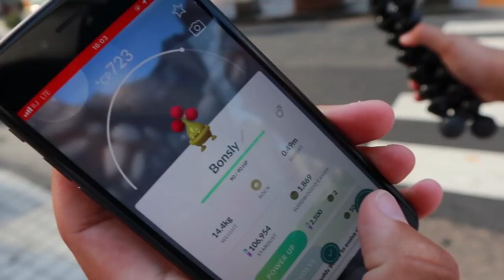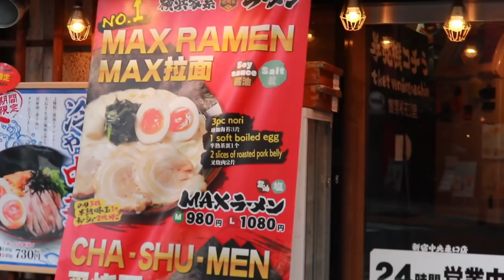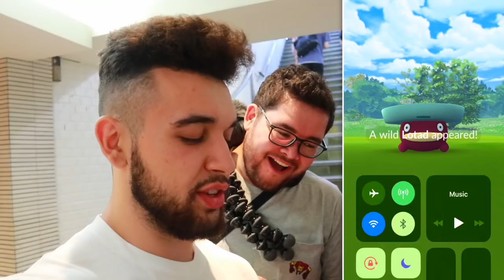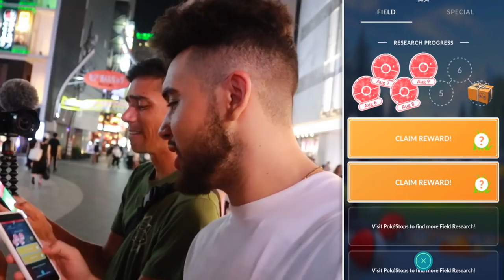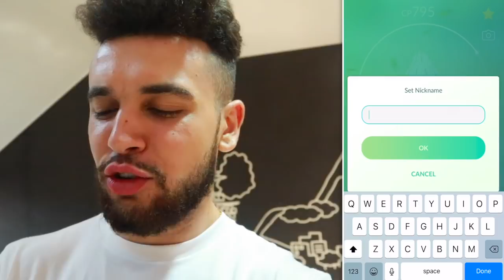AN INSANE SQUAD ADVENTURE! (Pokémon GO)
An insane squad adventure! This Pokémon GO adventure includes a lot of shiny Pokémon, 4 100% IV Pokémon, special egg hatches, and more! Do you have any of these shiny Pokémon? Do you have any of these perfect Pokémon? Let me know! Enjoy!

This video was made possible with the support of Adam Ingham, Aditya Koul, Alam Asfar, Amy Sosa, Benjamin Reimer, Cassie, Chad Cameron, Charysh Couture, Claire Davidson, Daniel Cervantes, David, Dj mein, Dorothy Chocklett, Ehsan, Emil Buresø-Jespersen, Emily Collin, gemma brayshaw, Hanzlah Malik, Ian Paulo Abrogar, Jamie Guest, Joanna Lyng, daugaard pedersen, Jonathan Sparks, JTK, Justin Kobashigawa, Kevin gentry, Kiev Morales, Larrance Davenport, Lauren Bryant, Liss, Marin S, Martyn Sandford, Matt Lerseth, Megoooo24, MrKarp, Paul helms, Sarah Campbell, Sharon Sedgman, Simon Towner, Tatiana Dennison, and ToryLinn.